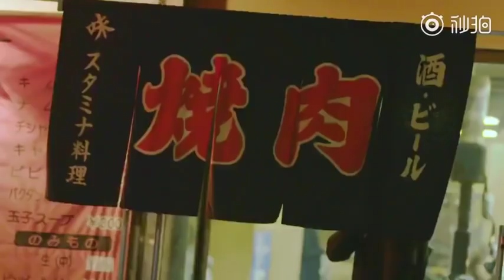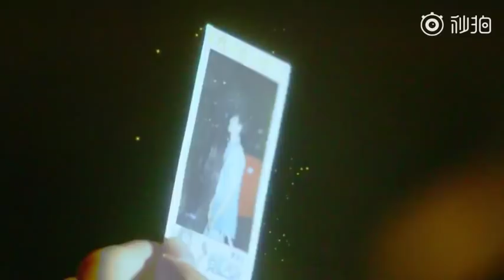[REUP] [Studio KarryWang] Hậu trường chụp hình sách ảnh Chênh Lệch Thời Gian Tuổi Mười Chín 16.09.18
karrywang921kw